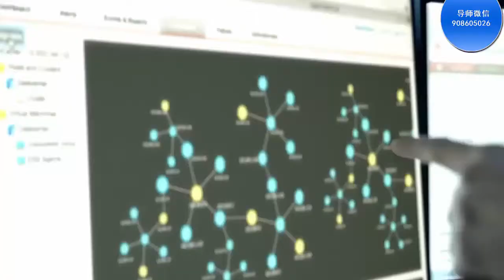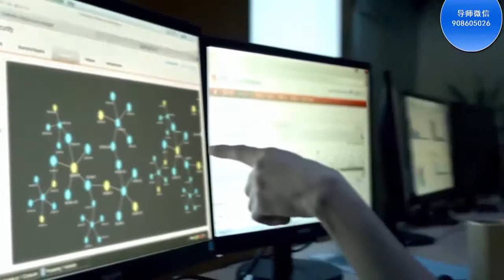马云创业演讲：没有好的制度，这是公司的灾难【高清版】